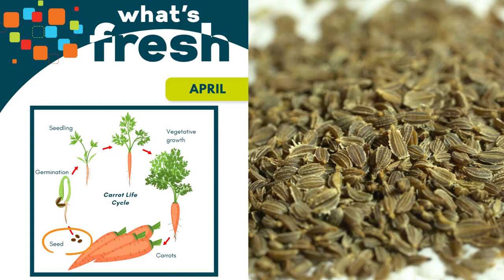The Life Cycle of a Carrot: From Seeds to Maturity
Carrots are What's FRESH for April part of the Fauquier County Public Schools' FRESH Program! Watch the carrot grow into maturity.